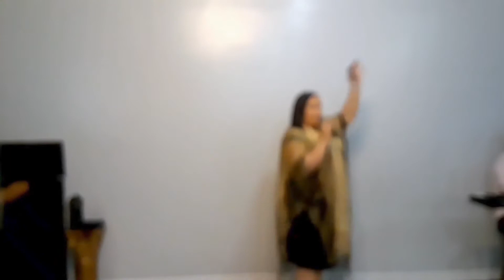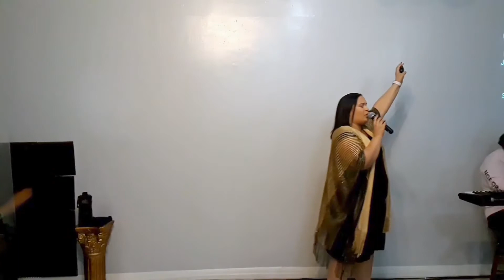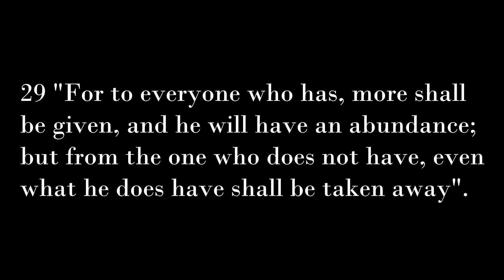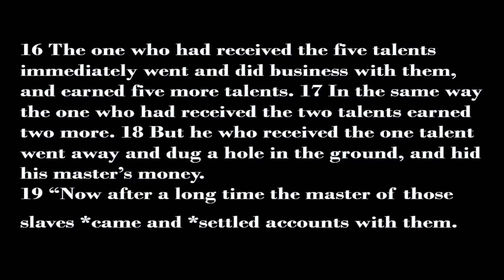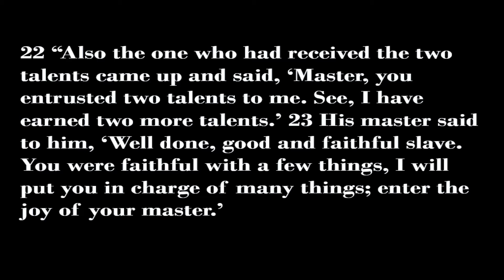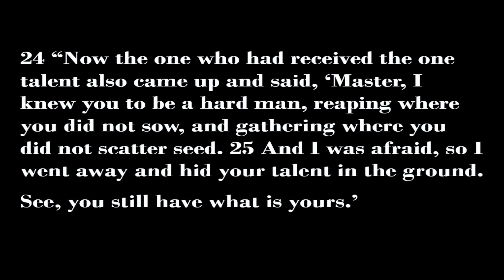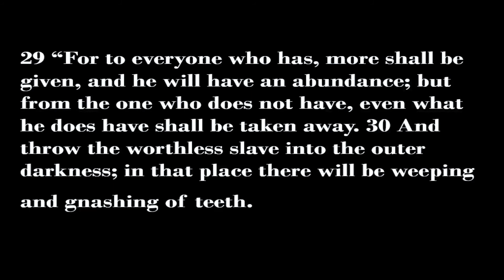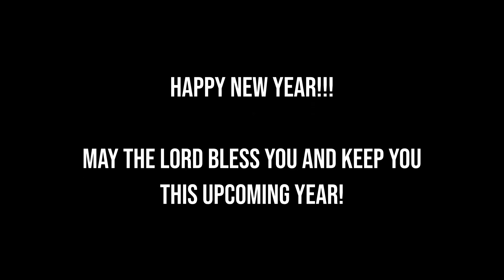New Years Eve Service 2020